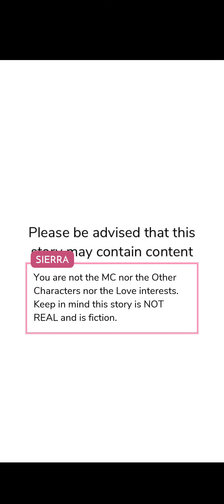In The Mix chapter 1 on episode choose your story.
In the Mix on episode choose your story

Playlist for In the Mix

Story description:

New-York living Should Be Easy, Until It Makes A Horrifying Twist As You Get Mixed Up In The Past Of Your New College Crew, And Become A Target Of An Unforgiving Love Triangle...

Sierras.episode Instagram account.

Sierra Lanaee.💜 (@sierras.stories) • Instagram photos and videos